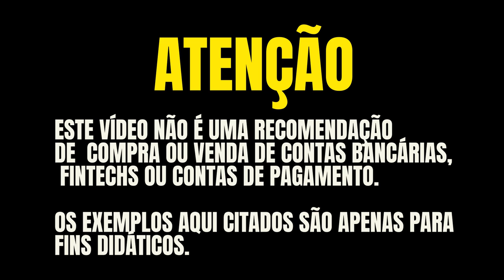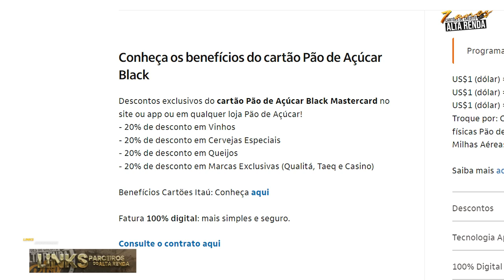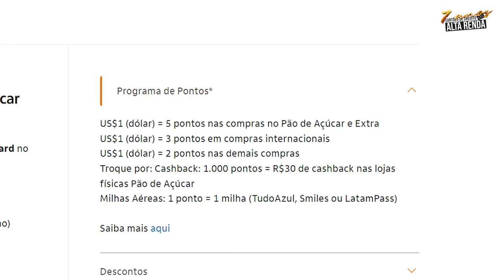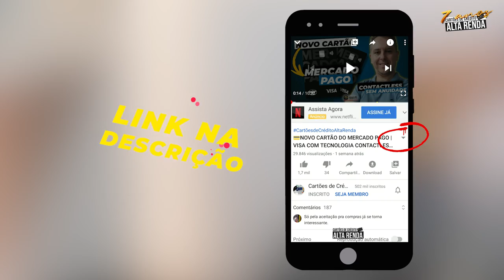💳PÃO DE AÇÚCAR (PDA) MASTERCARD BLACK AGORA COM MAIS BENEFÍCIOS EM PONTOS INTERNACIONAL,ZERO SPREAD